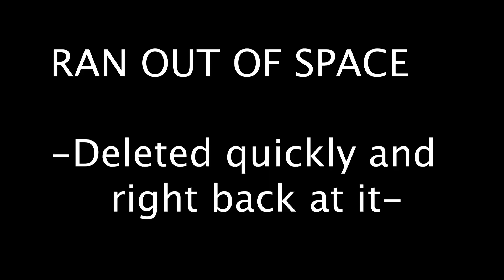Singing The Alphabet Song 100 Times In One Video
did it all for Mr. Beast, Cookie Monster and my mom

Like this video or I'll show up at your house and sing the ABC Song in yo face! ! !